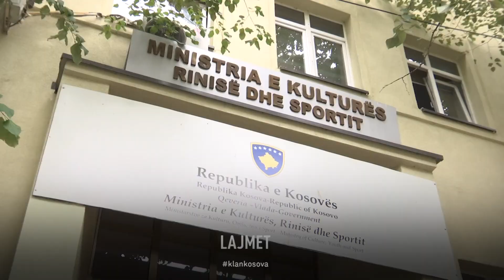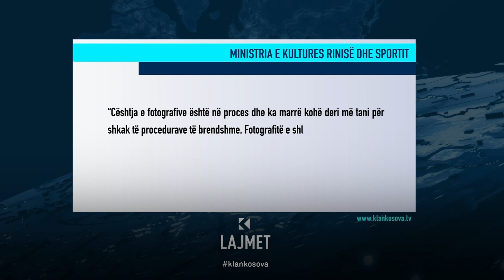Moskujdesi ministror - Zbehen e zbardhen baballarë të kulturës - 07.08.2023 - Klan Kosova